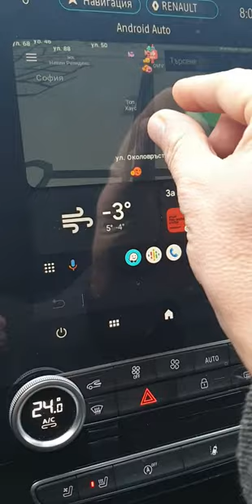Android auto problem, Waze is not on full screen Renault Talisman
After the last update of Android Auto, Waze is not working on full screen for Renault Talisman Easy link. The google maps is working on full screen but Waze don't, why?